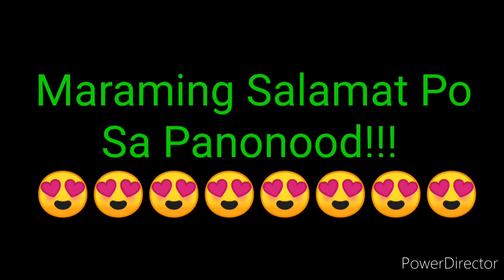STL PAMPANGA 3RD DRAW RESULT TODAY JULY 22, 2022 8:45pm DRAW